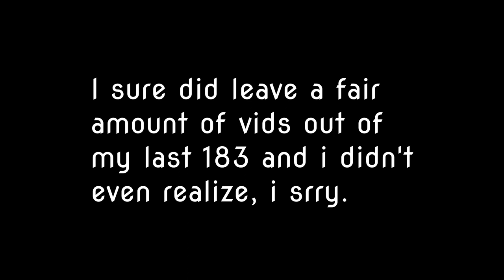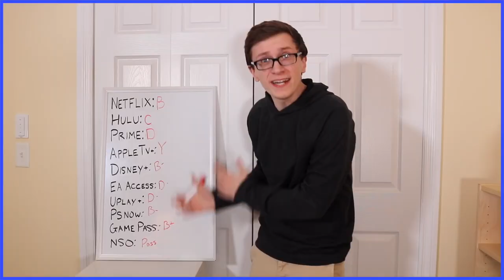183 balls 2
These are some unfinished or scrapped vids that i've compiled from this year, including some much older ones

Intro:
0:00 - Coda - Tires on fire
Timestamps:
0:09 - Frozen Jap - Paul McCartney x Multisource
0:41 - ghidorah - kurts stuga x source vids
1:16 - Curse  - The Guy Who Made x The Strokes
2:31 - joule and ko0x - caroline in neon hot pants x oxone
3:17 - Gorillaz - DARE x Limmy Show
4:14 - Sonic FanMix - Empyrean Emerald Zone Act 2 x FLCL
5:39 - Apollo Justice Ace Attorney - Ema Skye x Space Channel 5
6:18 - M.C. Hammer - U Can't Touch This x Multisource
6:50 - One Must Fall 2097 - Ending x Encanto
7:27 - Star Fox - Corneria x Jerma
8:22 - Final Boss Sonic 3 & Knuckles x Jschlatt
9:06 - Kagamine Rin - Meltdown x Samurai Pizza Cats
9:31 - Bruno Mars - 24k Magic x Multisource
10:34 - Insaniquarium Deluxe - Aquarium Tank 2 x Regular Show
12:14 - Hideki Naganuma - AIN'T NOTHIN' LIKE A FUNKY BEAT x Jerma
12:29 - beatmania IIDX - smooooch x Multisource (scrapped collab part)
12:44 - Pogo - Absoblume x Limmy Show
13:03 - Haddaway - What Is Love x dickandballs
13:12 - Check Mii Out Channel - Submission Plaza x Multisource
13:39 - Doja Cat - Say So x Jerma
13:48 - Deltarune - When I Get Mad I Dance Like This x Hungrybox
13:53 - Haunted Dance - Mr. Asyu x Multisource
14:03 - 佐宗 綾子, 安井 洋介 -  Cell Phone Boom x Ronald
14:36 - Outrun - Magical Sound Shower x JMNerd, Amy Supica
14:53 - Kitsune² - Neopandemic x K-On
15:11 - Daft Punk - Human After All x Multisource
15:26 - Undertale - Fallen Down x Chrish
15:40 - stupid baby einstein ass lullaby x Etika (inspired by joe)
16:57 - Another Dimension - Kirby's Return to Dream Land x King Daye (scrapped collab part)
17:27 - YU-NO - Imperial Capital/Other World x Beazty
17:49 - Space Mode - Teen Titans Go!: Stellar Showdown x source vids
18:35 - Angel (Renard IT Collection) x Multisource
19:39 - Need for Madness - Stage Select x Fowlie Films
20:02 - Virt - Flowerguy's Pool Party x The Simpsons, hippo screaming BIATCH
20:19 - No More Nuzzles - UNDERTALE: Halloween Hack x $99 Man
20:29 - I'm Bad - Michael Jackson x Michael Rosen
20:47 - Eschatos - Silver Lining x Multisource
21:11 - The Sims: Buy Mode 1 - Pyrocynical
22:10 - Daft Punk - Contact x Tears For Fears
22:19 - Darkman007 - Mr. Droichen x Captain Disillusion
23:25 - Metal Masters - Metal Beat x Andrew Huang
23:51 - Dizzee Rascal - Dance Wiv Me x Multisource
24:09 - Apollo Justice Ace Attorney - We Won the Case! x Blizzy Mez
24:30 - Space Mode - Teen Titans Go!: Stellar Showdown x Michael Rosen
24:57 - File Select - Sonic 3 x im gonna coom
25:28 - Puzzle bobble - bubble bustin' x lil papi
26:05 - Phoinky - Amimifafa x the bet edited
26:22 - Jeroen Tel - Tintin on the Moon x FlightReacts
26:41 - Persona 3 Portable: A Way of Life x Twisted Sister
27:12 - Wii Sports - Boxing Results x ytpmv elf
27:21 - Adeleine Battle - Kirby 64: The Crystal Shards x Joebro
27:46 - Haunted - Laura Les x Multisource
28:22 - Mighty Switch Force - Love You Love You Love (Good Morning Onee-san Mix) x Multisource
29:22 - An Underlying Problem (The Lost City) - Shovel Knight x Azumanga Daioh
29:54 - JUNLAJUBALAM Vegas Movie Studio Platinum Edition 9 0a b85 crk1 mp3 x Yuru Yuri
30:42 - Deltarune - Lancers Theme x Michael Rosen
31:29 - Sonic CD - Palmtree Panic Past x Eric Andre